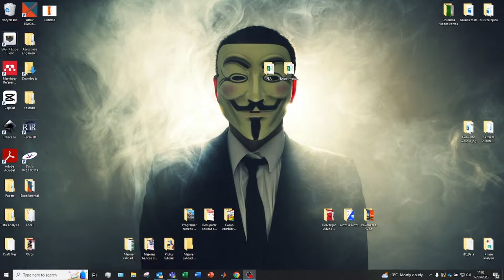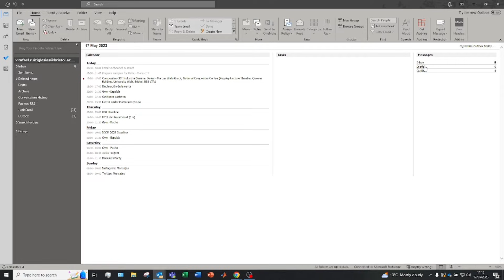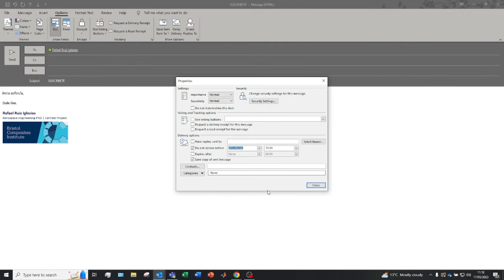Como PROGRAMAR UN EMAIL en Outlook en 2026 ✅ Programar envio de correos Outlook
Aprende a preparar mensajes con antelación y asegurando que lleguen a la bandeja de entrada de tus destinatarios en el momento perfecto.

Sumérgete en el futuro de la gestión de correos electrónicos con nuestro tutorial exclusivo: "Cómo PROGRAMAR UN EMAIL en Outlook ✅ Programar envío de correos Outlook". En este emocionante video, exploraremos las últimas actualizaciones de Outlook, específicamente la innovadora función que te permite programar el envío de correos electrónicos.

Descubre cómo esta característica revolucionaria puede transformar tu rutina de trabajo, permitiéndote preparar mensajes con antelación y asegurando que lleguen a la bandeja de entrada de tus destinatarios en el momento perfecto. Aprenderás a utilizar esta herramienta de programación de envíos de manera efectiva, maximizando la eficiencia de tus comunicaciones y optimizando tu productividad.

Nuestro tutorial paso a paso te guiará a través de la interfaz actualizada de Outlook, mostrándote cada detalle para que puedas aprovechar al máximo esta funcionalidad. Desde la selección del horario ideal hasta la personalización de mensajes diferidos, te convertirás en un experto en la programación de envíos de correos electrónicos.

No te pierdas la oportunidad de mantener tu bandeja de entrada bajo control y mejorar tu eficacia en la gestión de la comunicación digital. Únete a nosotros en este viaje hacia el futuro de Outlook y descubre cómo la programación de envíos puede cambiar tu forma de trabajar. 💻✉️

⭐ PALABRAS CLAVE ⭐
programar correos
outlook
enviar
correos

Guía paso a paso para programar el envío de un correo electrónico en Outlook.
Descubre cómo automatizar el envío de correos electrónicos en Outlook.
Aprende a utilizar la función de programación de correos electrónicos en Outlook.
Exploración de las opciones de programación de envío disponibles en Outlook.
Cómo configurar la fecha y la hora para el envío futuro de tu correo electrónico.
Optimiza tu tiempo con la programación de envío de correos electrónicos en Outlook.
Consejos para utilizar eficazmente la función de programación de correos electrónicos en tu flujo de trabajo diario.
Mantén una comunicación eficiente al programar tus correos electrónicos en Outlook.
Evita el olvido de enviar correos importantes utilizando la programación en Outlook.
Descubre cómo planificar y gestionar tus correos electrónicos con antelación en Outlook.
Aprende a utilizar la programación de correos electrónicos para cumplir con plazos y recordatorios.
Cómo programar correos electrónicos para enviar felicitaciones o recordatorios en fechas específicas.
Explora las ventajas de programar correos electrónicos para mantener una comunicación oportuna en Outlook.
Simplifica tu gestión de correos electrónicos al programarlos para su envío en Outlook.
Gestiona tu bandeja de entrada de manera más eficiente programando correos electrónicos en Outlook.
Aumenta tu productividad al programar y planificar tus comunicaciones por correo electrónico en Outlook.
Descubre cómo programar correos electrónicos en diferentes zonas horarias utilizando Outlook.
Mejora tu organización personal y profesional al utilizar la función de programación de correos electrónicos en Outlook.
Optimiza tu flujo de trabajo diario al aprovechar al máximo las herramientas de programación de correos electrónicos en Outlook.
Conviértete en un maestro de la gestión del tiempo al utilizar la programación de correos electrónicos en Outlook de manera efectiva.